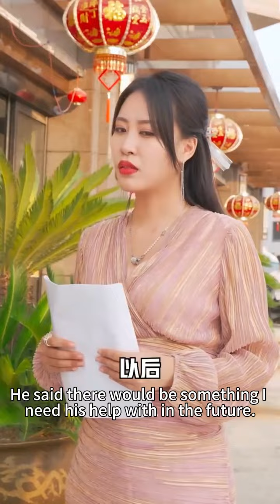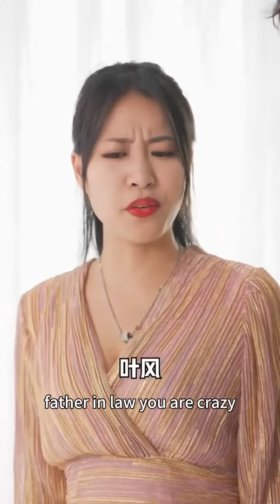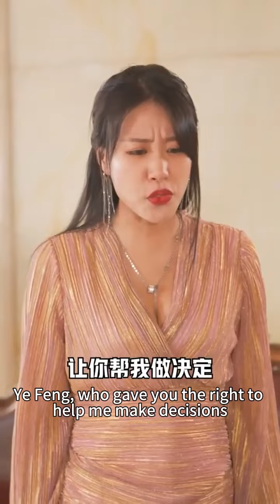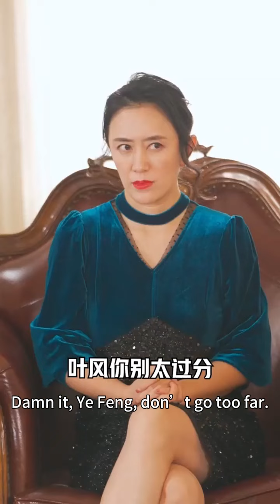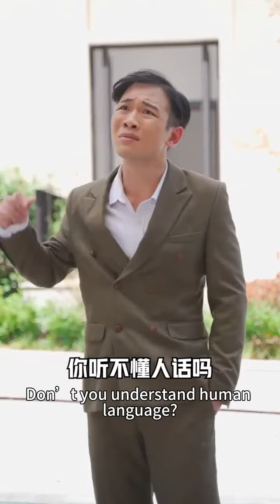窮小伙轻松為公司簽下百萬訂單，女總裁直接吻上他的唇獎勵他！《冰山總裁賴上我05》男頻爽文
哈嘍大家好，這裡是劇上頭